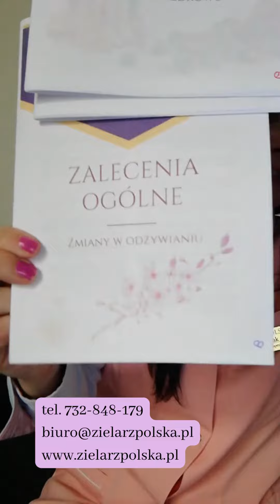Zielarz Polska || POMAGA WRÓCIĆ DO ZDROWIA i DZIELI SIĘ WIEDZĄ ABYŚ JAK NAJDŁUŻEJ TRWAŁ W ZDROWIU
Szanowni Państwo, w związku z szalejącą inflacją i ogromną wartością wiedzy zwartej w poradniku, jestem zmuszona podnieść jego cenę do 55 zł.

Pozdrawiam serdecznie
Zielarz Polska